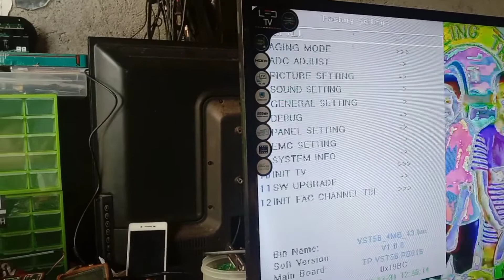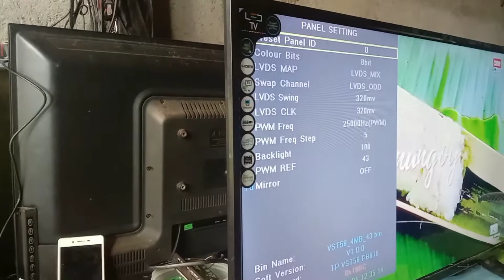how to service mode ace led tv | maping problem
vu gloled tv review
vu gloled tv unboxing
vu gloled tv
how to
rvs for sale
rvs
motor home specialist
stream
ran takahashi
vu glo led tv
minecraft
#1 thor dealer
#1 rv dealer
motorhomes for sale
mhsrv reviews
motor home specialist reviews
vod
mhsrv
luxury rvs
family rv vacations
rv sale
batman arkham knight full game
motorhome dealers
how to burn iso files to dvd on mac
how to burn iso files to dvd using nero 7
how to burn iso files to dvd
how to burn iso files to dvd using poweriso
how to burn iso files to dvd windows 8
how to burn iso files to dvd windows 7
how to burn iso files to dvd windows 10
how to burn a cd for car
best ac stabilizer for 1.5 ton
factory reset wisdom share cloud tv
reset wisdom share android tv
how to reset wisdom share android smart tv
how to factory reset wisdom share cloud android tv
voltage stabilizer for inverter ac
microtek stabilizer for 1.5 ton ac
best stabilizer for 1.5 ton ac
best voltage stabilizer for 1.5 ton non inverter ac
voltage stabilizer for ac 1.5 ton
stabilizer for ac 1.5 ton 90v
voltage stabilizer
2 ton ac stabilizer
top 5 stabilizer for 1.5 ton ac
top 5 ac stabilizer in india
best ac stabilizer for 1 ton
wisdom share android tv factory reset
best voltage stabilizer for 1.5 ton inverter ac
ac stabilizer
best stabilizer for ac
how to restart laptop
not working
how to upgrade computer
how to upgrade a pc
how to upgrade
how to burn a cd
upgrade to windows 11
how to partition a hard drive
how to upgrade windows 10 to windows 11 for free
system reset wisdom share android tv
how to upgrade to windows 11
how to upgrade to windows 11 for free
software
burn iso file to usb
reset wisdom share cloud android smart tv
wisdom share android tv
wisdom share smart tv
factory reset android tv
factory reset smart tv
wisdom share tv reset one click
batman arkham knight gameplay
how to solve mirror mode
tvrepair
ledtvrepair
how to solve mirror image problems
led tv picture upside down
how to enter service mode in samsung
how to solve mirror image in samsung
how to sign out netflix
netflix log out
how to log out of netflix account
log out of netflix account
logout of netflix account
logout of netflix on all devices
help logout netflix
sign out of netflix on samsung tv
how to log out netflix app smart tv
how to sign out netflix on any device
how to sign out of netflix on a smart tv
how to sign out of netflix account on tv
netflix
how to logout of netflix in a hotel
how to log out of netflix
how to logout of netflix
ncaam
john calipari
college basketball
thor ace
toy hauler
thor outlaw
outlaw
batman arkham knight walkthrough
batman arkham knight full gameplay
batman arkham knight dlc
batman arkham knight full walkthrough
batman arkham knight all cutscenes
batman arkham knight cutscenes
batman arkham knight ending cutscene
batman arkham knight all missions
batman arkham knight ras al ghul
batman arkham knight mr freeze
vtuber
envtuber
thor challenger rv
challenger rv
coach
motor
thor
thor class a
thor challanger
thor rv
thor motor coach
rv travel
travel
camping
luxury rv
rv walk through videos
rv tours
rv review
motorhome reviews
camper reviews
rv reviews
fifth wheel
travel trailer
caravan trailers
karavan trailers
vacation
rv demonstration
rv tour
rv walkthrough
campers for sale
vtuberen
ohio rv dealers
texas rv dealer
florida rv dealer
all about rvs
rv wholesalers
twitch vods
couchs campers
couchs rv nation
lens
dslr
dvd
rca
hdmi
usb
cd
reapir
universal tv board
led 3volts
led 6volts
strw6053
crt
vods
resistor
diode
ic
lcd
power supply
modification.
plasma tv
memory
cpu
tv
led
mtb
electronics
adam ruins everything
the g word
adam conover
vu gloled comparison with lg | samsung | sony
vu glo led tv price
vu gloled tv features
vu gloled specs
vu gloled speaker
vu gloled tv first look
vu glo qled tv
gloled vu tv
vu gloled tv review techiebeez
techiebeez
gloled tv
glo
vu
2022 tv launch
dragon age
new vu tv launch
new launch tv from vu 2022
vu glo led
vu glo led tv series
vu glo led review
vu glo qled tv review
vu qled
vu qled tv
big tech
gadgets
product reviews
tech reviews
technology
tech
learn
tech singh
vu glo tv comparison with samsung crystal pro
vu glo tv sound test
vu glo tv dolby vision
vu glo led tv 55 inch
vu glo led tv 65 inch
vu glo led tv 50 inch
vu gloled gaming
vu glo tv display
best google tv 2022
104w sound output tv
vu glo qled vs vu glo led tv
vu glo led tv english review
vu gloled tv tech singh
vu glo led tv review
vu gloled google tv
gpu technology conference
nvidia